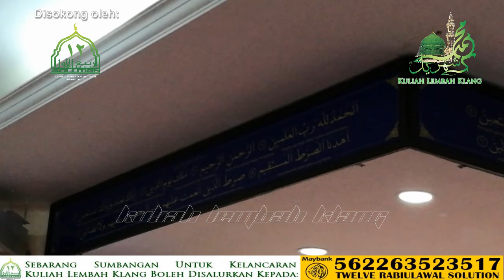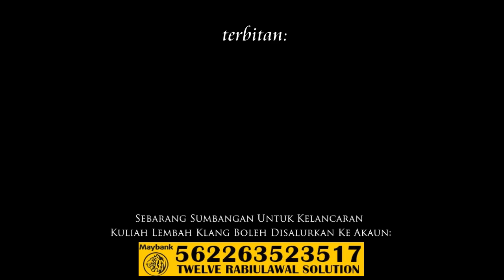Ustaz Syamsul Debat: "Muslim Yang Mukmin" - Surau Al-Falah, Presint 9 | 19 RabiulAkhir 1438H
Kuliah Maghrib: "Muslim Yang Mukmin" (Rakaman Tertunda)

Penceramah: Ustaz Syamsul Amri Ismail (Personaliti Rancangan Syamsul DEBAT TV AlHijrah / Presiden Alumni Debat Malaysia)

Pada: 19 Rabiul Akhir 1438H / 17 Januari 2017 (Selasa) 7.40 malam

Anjuran: Surau Al-Falah, Presint 9, Putrajaya & MPP Sub Zon E